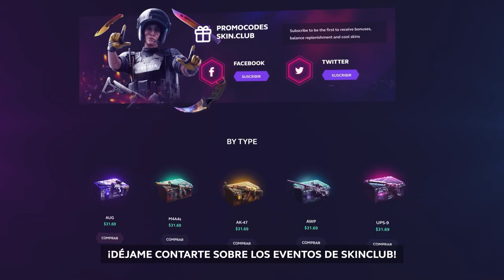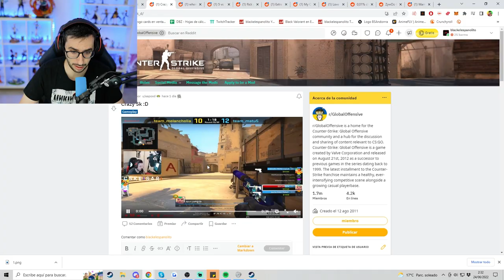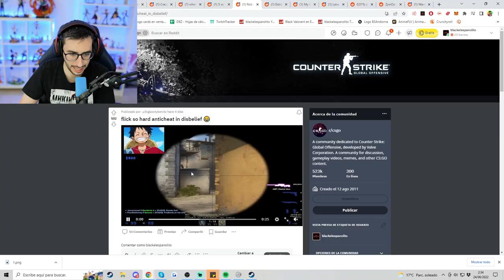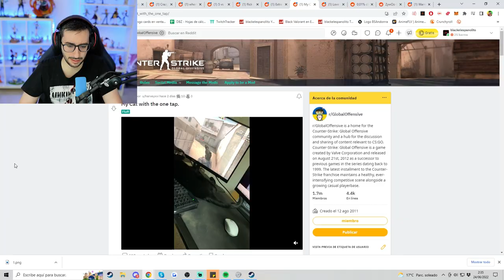¡¡LE SALTA EL ANTICHEAT POR ESTE FLICK!! | LOS MEJORES CLIPS DE CSGO EN REDDIT